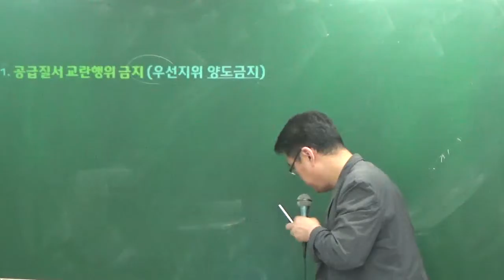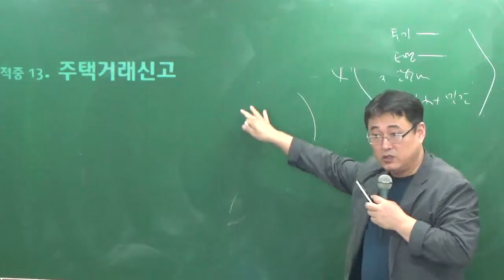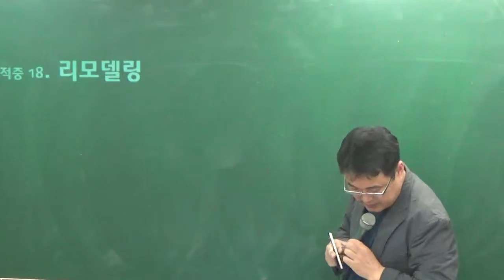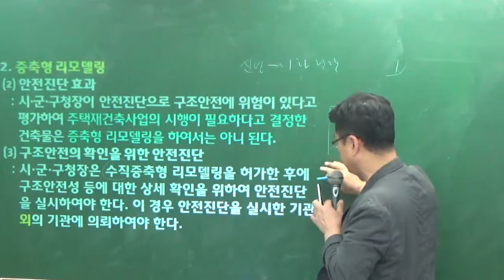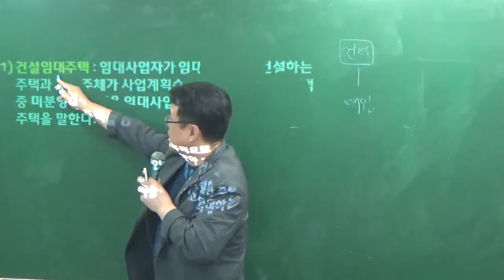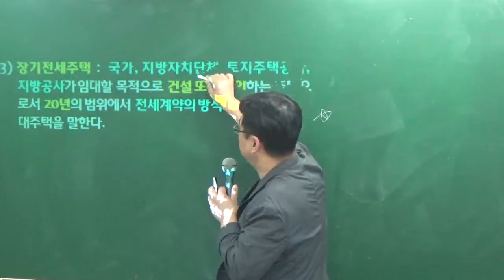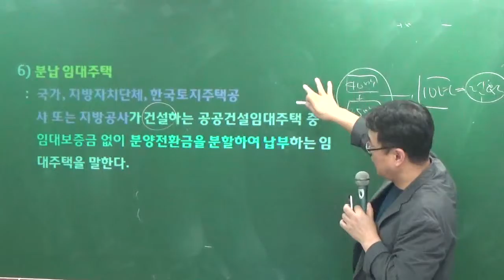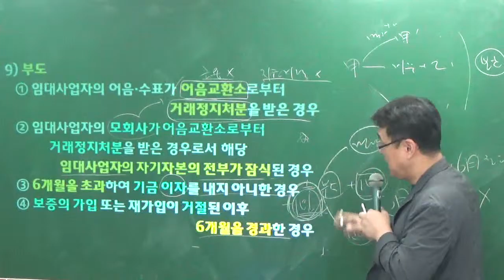관계법규특강9-3